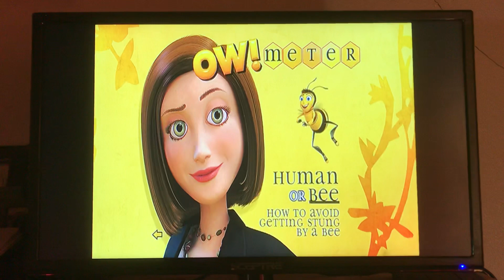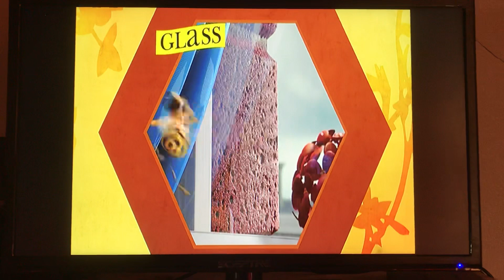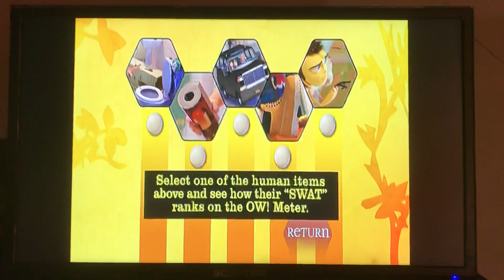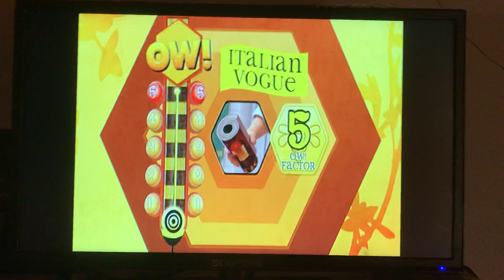Bee Movie: The Ow! Meter (Human Objects Section)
This section rates which human objects can be the most and least painful on bees. I did this in order numbers 1 from 5. (With number 1 being the least painful and number 5 being the most painful.) List: 1.Glass 2.Human Cars 3.Toilet Flush 4.Boot 5.Italian Vogue Magazine Note: I don't own Viacom.